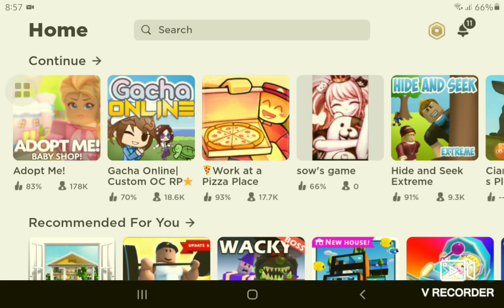Gacha Online: Fun at Central Park